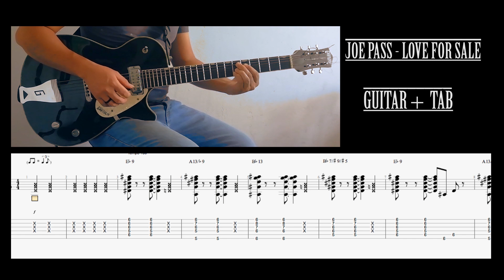Lecciones de Guitarra Eléctrica - JOE PASS//LOVE FOR SALE - GUITAR TAB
Lecciones de Guitarras Eléctrica

Síguenos:
Sergio Guzmán Trío Facebook:
/guzmanguzmansergio